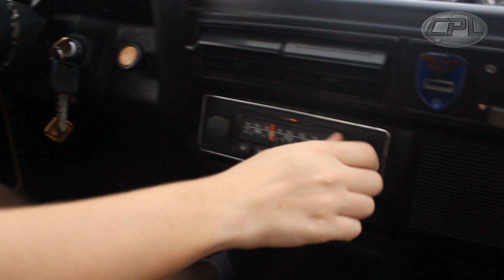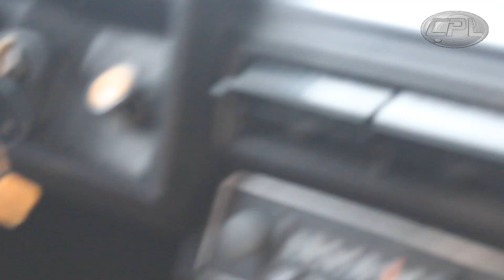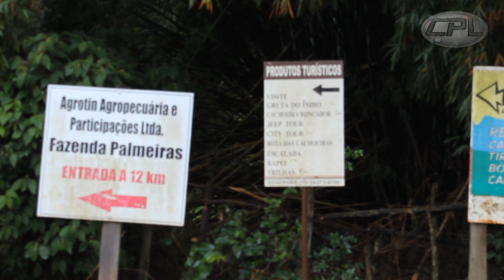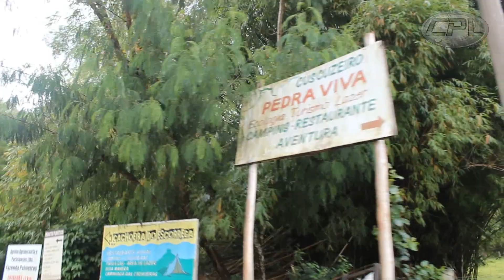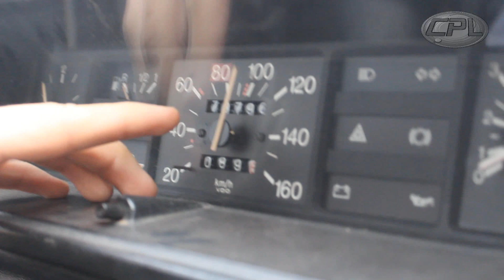PL Backstage #07 - Cachoeira em Analândia